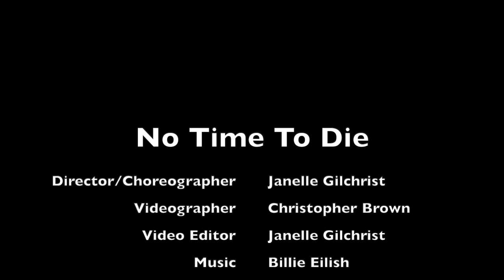No Time To Die Contemporary Ballet Dance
Director/Choreographer- Janelle Gilchrist
Videographer- Christopher Brown
Video Editor- Janelle Gilchrist
Filmed at Leverett Pond- Jamaica Plain, MA